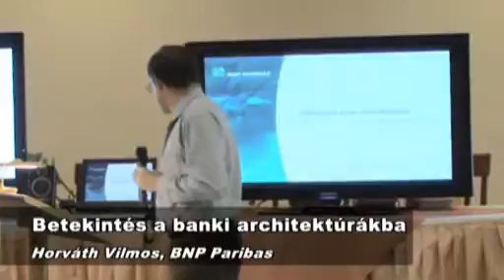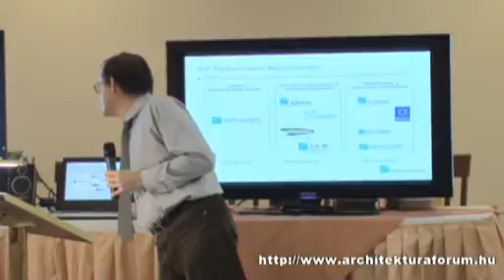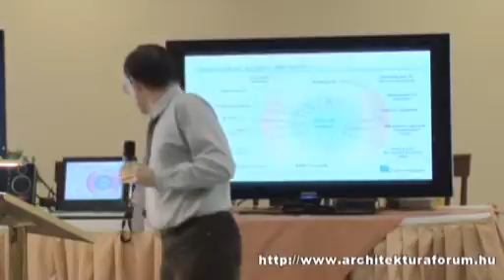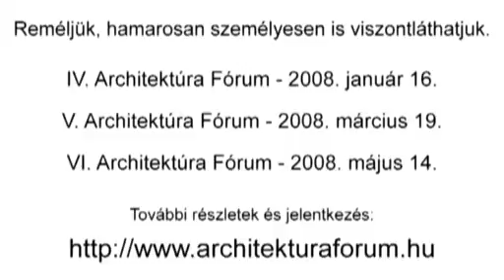II. Architektura Forum, Vilmos Horvath, BNP Paribas